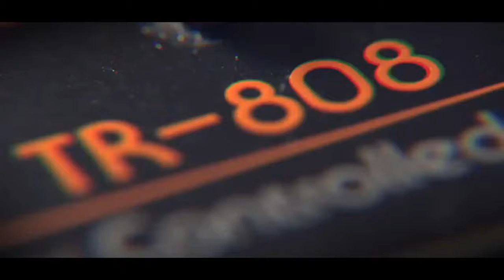Goat Simulator Fun!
MY SPONSERSHIP EVERYONE GO CHECK IT OUT IF YOU LIKE GLASSES OR GUNS USE THESE!